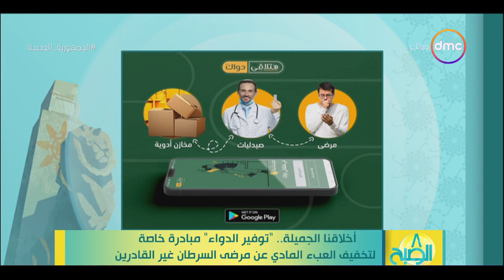8 الصبح - اخلاقنا الجميلة توفير الدواء مبادرة خاصة لتخفيف العبء المادي عن مرضى السرطان غير القادرين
8 الصبح - اخلاقنا الجميلة.. "توفير الدواء" مبادرة خاصة لتخفيف العبء المادي عن مرضى السرطان غير القادرين